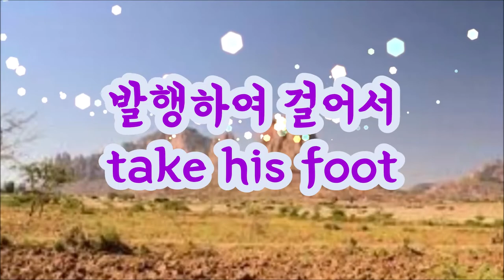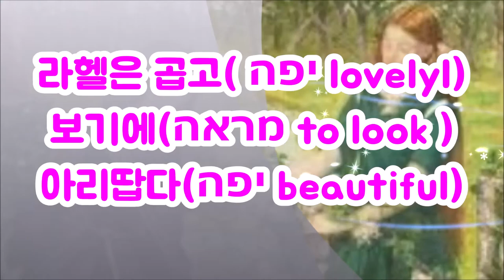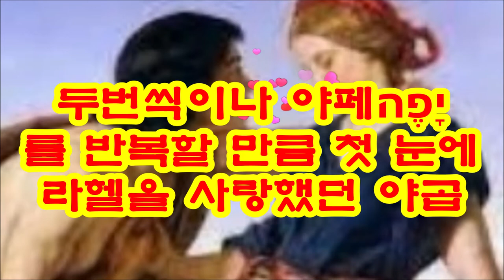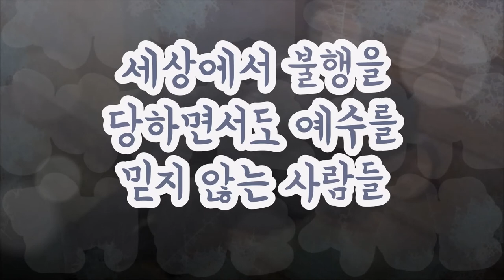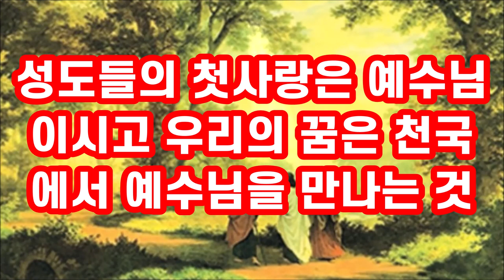2.야곱의 꿈과 사랑(창29:1-20)연단의 사람 야곱 Jacob's dream and love (Genesis 29:1-20) Jacob the man of character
야곱은 브엘세바를 떠나 벧엘에서 하나님을 만나고 밧단아람에 도착했다.
그 곳 우물에서 라헬을 만나 입맞춤을 하며 첫사랑에 빠졌다.
야곱은 사랑과 꿈을 성취하기 위해 외삼촌 라반의 집에서 고생도 마다하지 않고 라헬을 사랑하는 마음으로 7년을 7일처럼 지냈다.
Jacob left Beersheba, met God in Bethel, and arrived in Paddan Aram.
There he met Rachel at a well, kissed him, and fell in love.
In order to fulfill his love and dreams, Jacob did not hesitate to go through hardship at his maternal uncle Laban's house and spent 7 years like 7 days in love with Rachel.